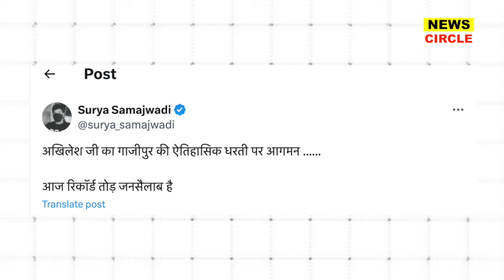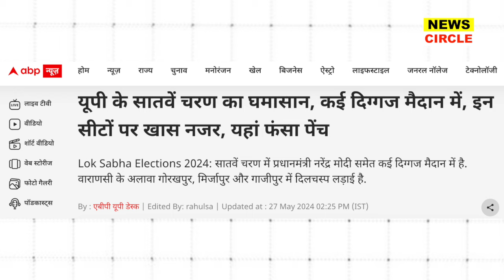अफजाल की जीत पक्की Akhilesh Yadav समर्थन BJP की फूली सांसे मानी हार!